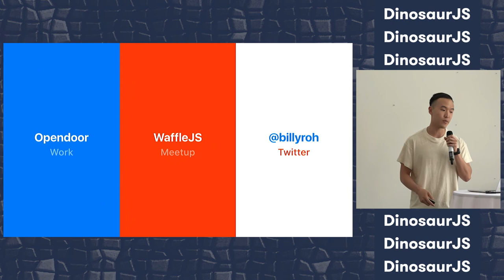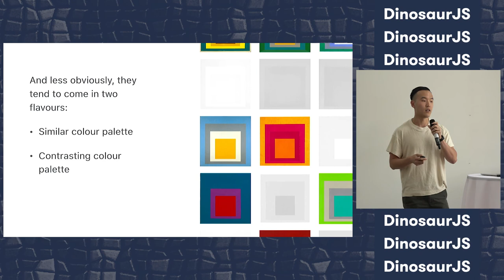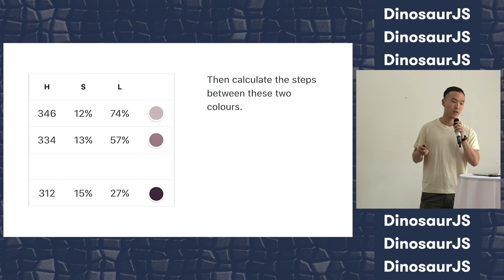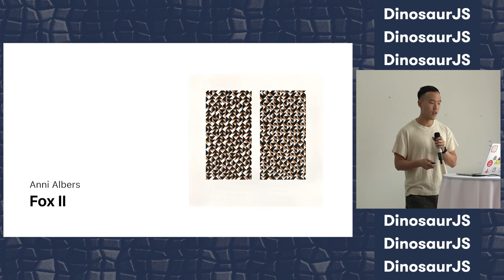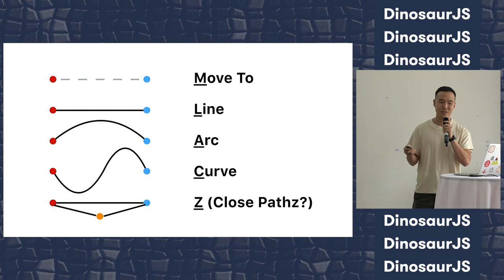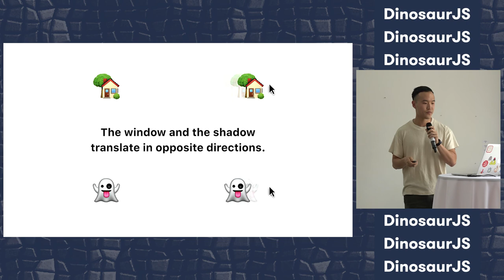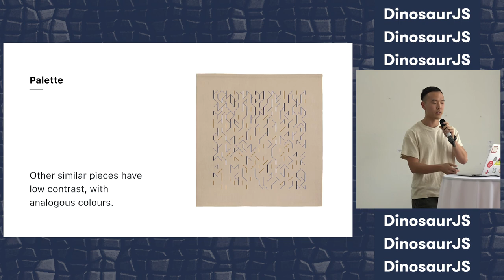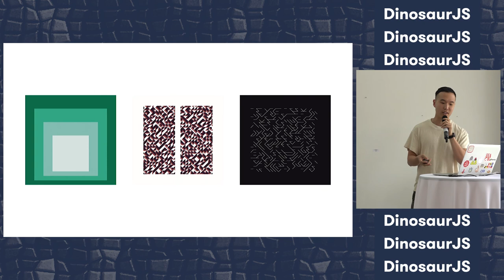DinosaurJS 2017: Albers as a Millenial by Billy Roh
Albers as a Millenial by Billy Roh

What kind of art would Josef and Anni Albers have made if they were millennials? Come learn about how to make generative interactive art with the magic of JavaScript. The audience will learn about applying colour theory with HSL, composing and generating your own patterns with SVG, and creating a sense of depth with motion and interaction.